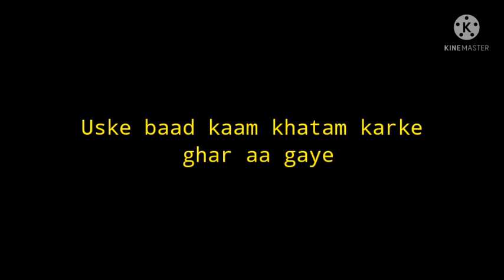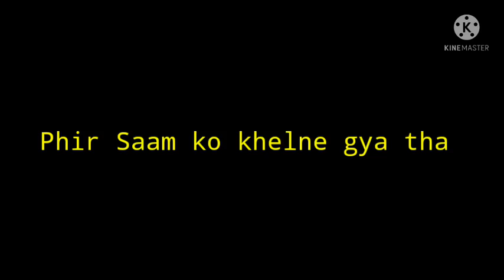Ground Tour Chalra hai | Vlog 6 | Anuj Tripathi